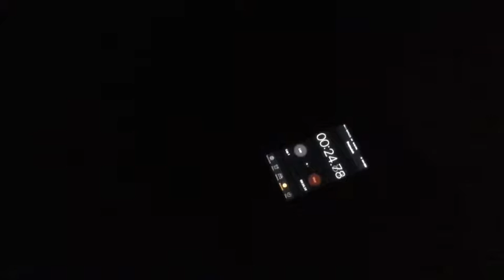FASTEST FIDGET SPINNERS IN THE WORLD RACE!